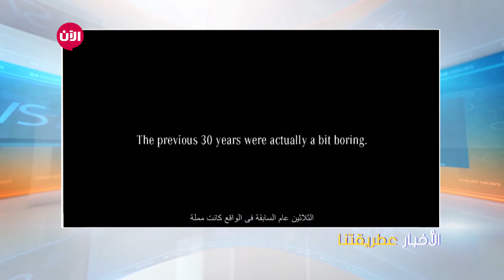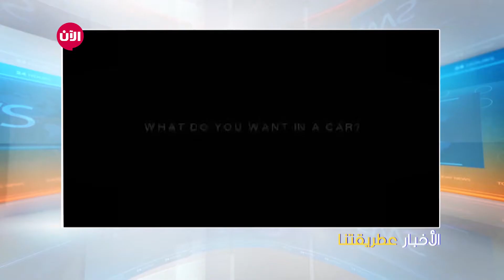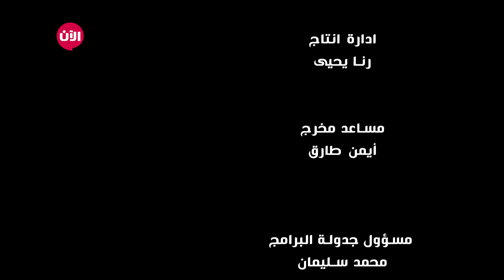الأخبار عطريقتنا - الحلقة 27 : التجسس بالتلفون